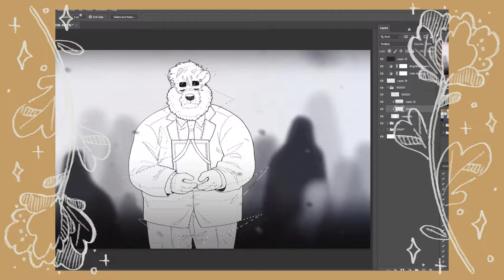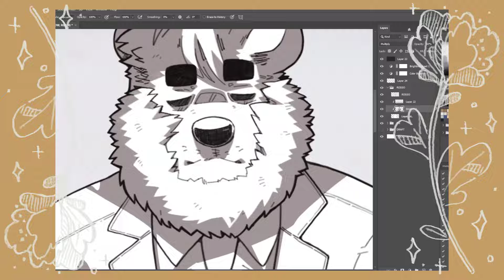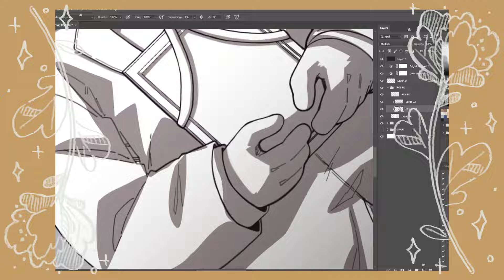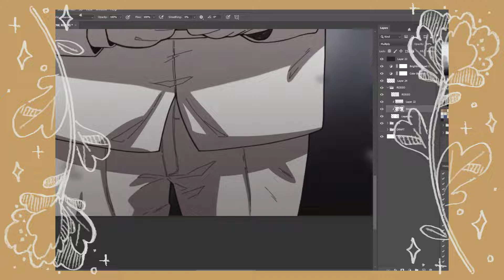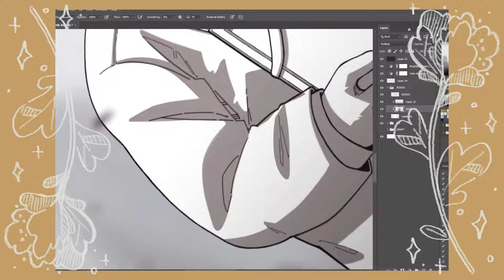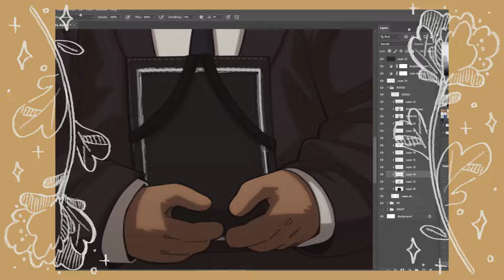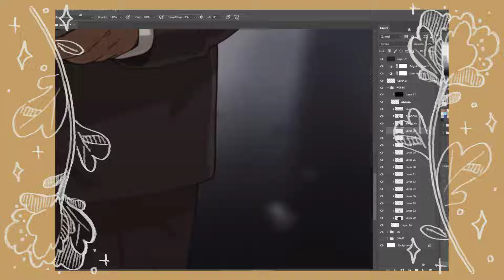ART PROCESS FOOTAGE 83 ✨